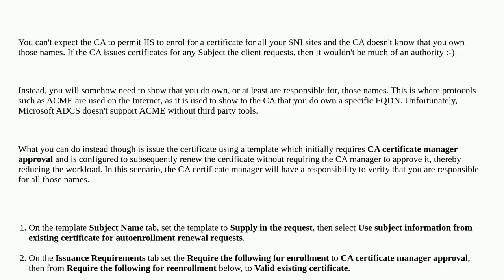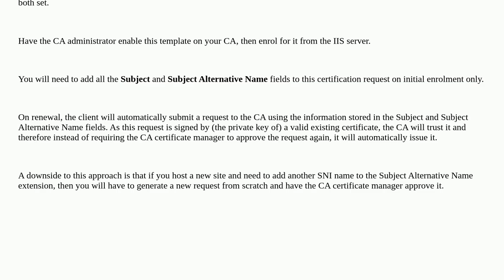How to use AD CS to auto-renew certs for securing IIS websites that use SNI?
A special thanks goes out to the community

  iis-10 active-directory iis active-directory-adcs sni